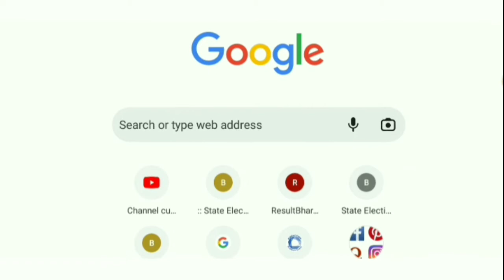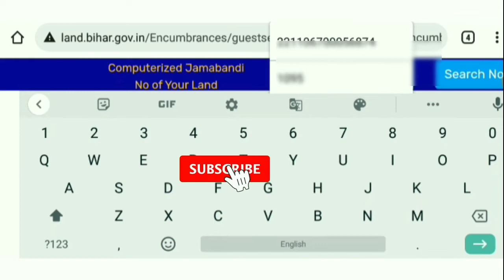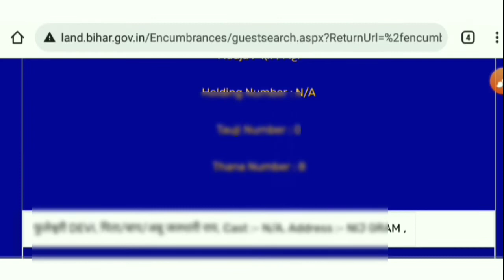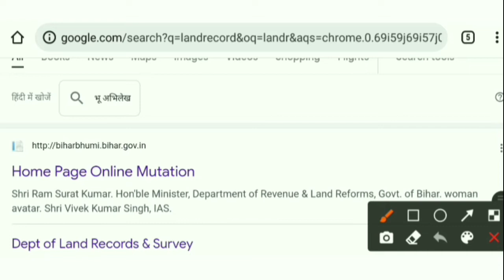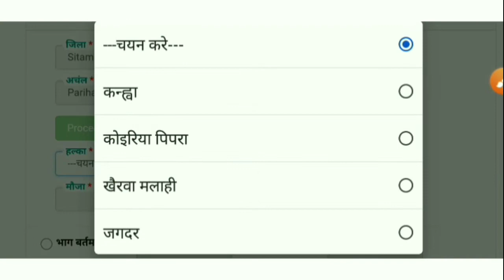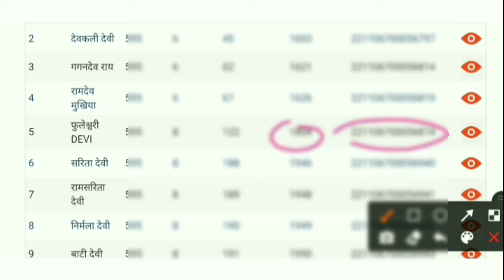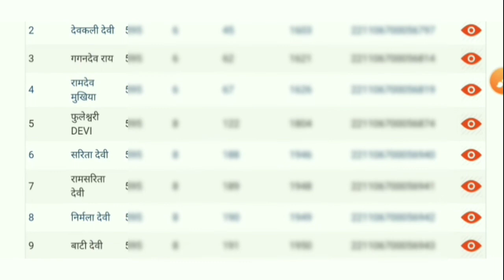जमीन खरीदने से पहले ये जान लीजिए बिहार मे किस जमीन पर कितना लोन हैं | jamin par loan kaise pata kare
राजस्व एवं भूमि सुधार नया पोर्टल लॉन्च। किस जमीन पर कितना लोन देखे | jamin par loan kaise pata kare

Loan Check kare .

Hi
Dosto Aaj Ki Is Video Me Maine Aapko Ye Bataya Hai ki ab aap Jamin kharidne se pahle ye jaan lijiye ki us jamon pa kitna lon hai  Ummeed Hai Aapko Ye Video Bahut Pasand Aayegi

@Rishikesh kumar
@Raj World
@Umesh Official
@Umesh Talks  @Online Update STM  @DS HELPING FOREVER

Your queries..

राजस्व एवं भूमि सुधार नई वेबसाइट लॉन्च,
किस जमीन पर कितना लोन कैसे देखे
New Portal Launch hua 2022
Jamin par kitna lone kaise dekhe 2022
Bihar bhumi lone kaise le
Bhumi lone chek kaise kare
Bihar bhumi lone amount kaise dekhe
Kisi jamin par kitna lone kaise dekhe
Jamin par lone chek kaise kare
Jamin par lone online kaise dekhe
Kisi jamin ka lone kaise dekhe
Jamin par lone kaise le
Jamin par lone kaise milega
जमीन पर लोन कैसे ले
Bihar Jamin lone
Kisan lone jamin par

 portal,Ytrishi